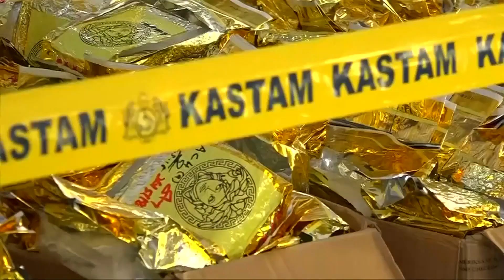Zoll in Malaysia: Fast 1,2 Tonnen Rauschgift beschlagnahmt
Die Drogen befanden sich in goldenen Vakuumverpackungen mit einem Versace Logo. Offiziell waren die Packungen als Lebensmittel deklariert.